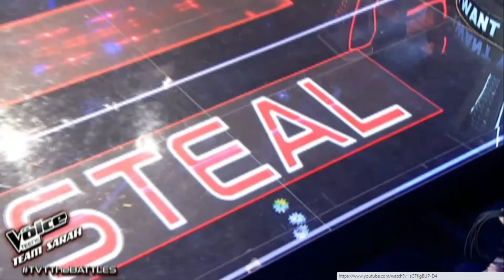STEAL MOMENT OF KATE CAMPO | PAREHONG PASOK SA KNOCKOUTS | TEAM SARAH TO CAMP KAWAYAN | REAL QUICK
Title: STEAL MOMENT OF KATE CAMPO | PAREHONG PASOK SA KNOCKOUTS | TEAM SARAH TO CAMP KAWAYAN | REAL QUICK

Hindi man napili ni Coach Sarah, na-steal naman siya ng dati niyang coach na si Coach Bamboo. Good luck sa Knockouts Kate!!! :) :) :)

Credits to: The Voice Teens Philippines 2
                    ABS-CBN for this videos